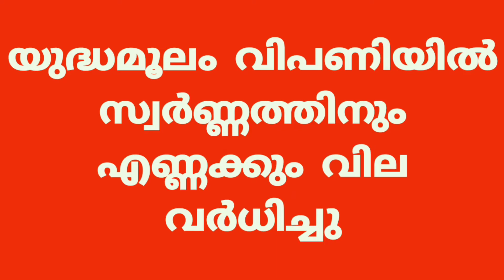Russia is the world of terror since the Ukraine war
റഷ്യ യുക്രൈൻ യുദ്ധം തുടങ്ങി ഭീതിയുടെ ലോകം